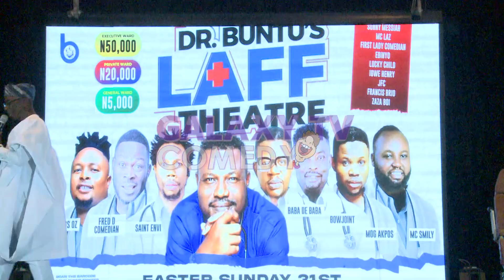Dispatch Rider Don Carry Surprise Package Run; Who Go Seperate this Fight, LOL [Watch]